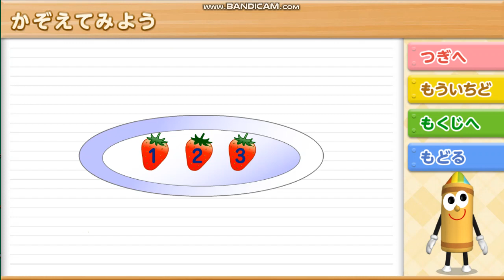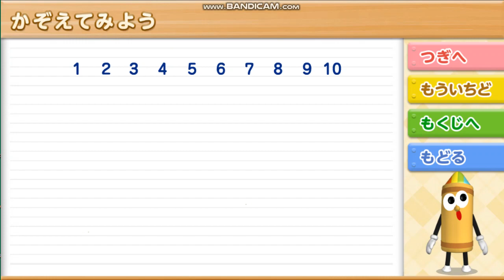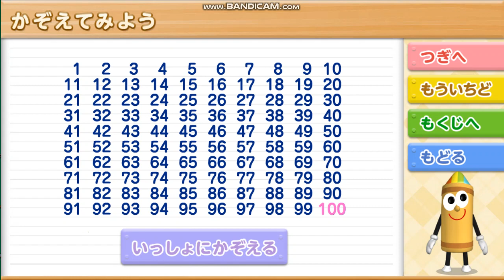かぞえてみよう1 - 子どもの動画- 子供のアプリ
ダバダファミリー、スケッチの4歳児向けアプリのムービーです。